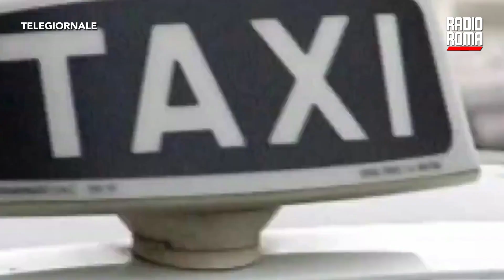Taxi, protesta a Roma dei sostituti alla guida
Sono scesi in piazza a Roma i sostituti alla guida dei taxi contro la decisione del Comune di pubblicare un bando che metterà in palio 1.000 nuove licenze taxi a titolo oneroso nella Capitale. Si tratta di lavoratori precari che attendono da anni di poter diventare titolari di un'auto bianca. Secondo i sostituti alla guida, il bando per il rilascio delle nuove licenze potrebbe escludere di fatto proprio loro, che rappresentano i precari del settore taxi, poichè ogni licenza avrà un costo di circa 73 mila euro. Quindi anche chi ha i requisiti per vincere potrebbe poi dover rinunciare alla licenza per una questione di disponibilità economica. Erano circa un centinaio i manifestanti che si sono radunati in piazza del Campidoglio con striscioni e slogan per chiedere un incontro al sindaco, Roberto Gualtieri, come promesso loro lo scorso 25 Giugno, e che le licenze siano gratuite. “Il Comune ha deciso di rilasciare mille nuove licenze a titolo oneroso a 73 mila euro, di fatto escludendo dal bando i precari del settore che non hanno l'accesso al credito per comprare questa licenza", ha dichiarato il presidente del comitato sostituti alla guida dei taxi di Roma, Paolo Macioci.

DOVE SEGUIRCI